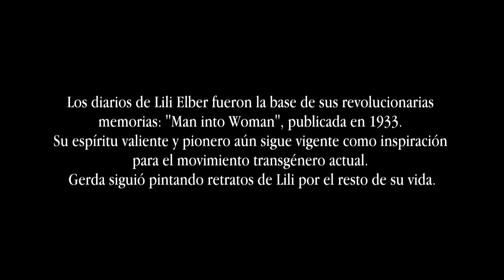Run │ La Chica Danesa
Libro: La Chica Danesa.
Autor: David Ebershoff.

Sinopsis.

Copenhague, en 1925. Greta y Einar son una pareja de jóvenes pintores. Ella es conocida, sobre todo, por sus delicados, sugestivos retratos de mujeres. Pero aquella tarde, la modelo no ha venido. Y Greta le pregunta a Einar si por una vez, para que ella pueda terminar la parte de abajo de un cuadro, él se pondría un par de medias de seda, se calzaría unos zapatos de tacón, acaso también un vestido que le permitiera acabar de pintar los pliegues de la falda. Einar acepta, y el instante en que la seda del vestido se desliza por su cuerpo supone una revelación, el momento de la sensación más verdadera, como cuando se sumerge en el mar en verano. Pero el océano de esta zambullida, que ya no tendrá vuelta atrás, es un mundo de sueños, el sueño por ser Otro. Y así, acompañado por Greta -porque ambos habitan ese oscuro espacio secreto entre dos personas que constituye un matrimonio-, Einar recorrerá un arduo camino al final del cual se encuentra una mujer llamada Lily Elbe, que fue Einar, y que ahora es una chica danesa.

Cuando me enteré que la película estaba basada en un libro, no pude evitar leerlo porque me parecía una historia extraordinaria. Entonces me dije a mi misma "Tengo que leerlo antes de ver la película", y así lo hice. A pesar de que el autor se inventó la mayoría de la historia, no deja de ser impactante. Es decir, es una historia real, Einar y Greta realmente existieron, ambos eran pintores, ella lo apoyó hasta el final en su proceso de "transformación" y esas cosas, pero muchos de los acontecimientos y diálogos, fueron ideas del autor. Se documentó, por supuesto, y de pequeños detalles creó grandes situaciones, les dió vida y diálogos. Logró plasmarlo muy bien. Construyó a Greta de una manera simplemente admirable, el hecho de soportar y aceptar lo que era su marido, ese hombre al que amaba y que ya no era "su esposo".

La canción la escuché pensando en Greta cantándose a Einar, su marido.
DATOS DEL VÍDEO:
- Canción: Snow Patrol, Run.